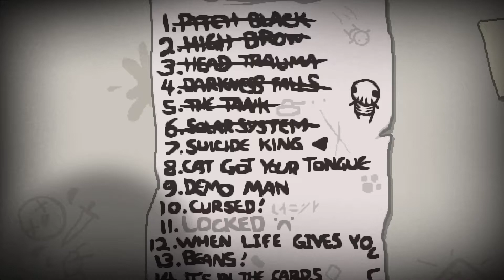The Binding of Isaac: Rebirth - Folge 29.1: Herausforderung 7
Der König des Selbstmords versucht sich dieses Mal an der inzwischen siebten Herausforderung. Nicht ganz, was man vielleicht im ersten Moment erwarten würde, aber trotzdem ziemlich ungesund, was der kleine Junge da als Waffe benutzt...

Verbesserungsvorschläge? Schreib mit einfach eine Nachricht!

The Binding of Isaac: Rebirth:

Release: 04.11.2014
Genre: Action, Roguelike